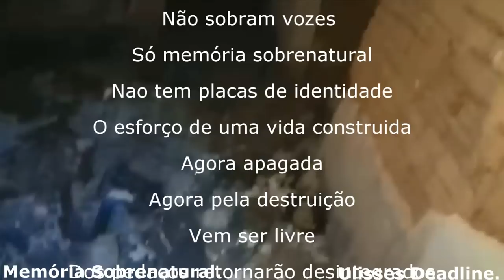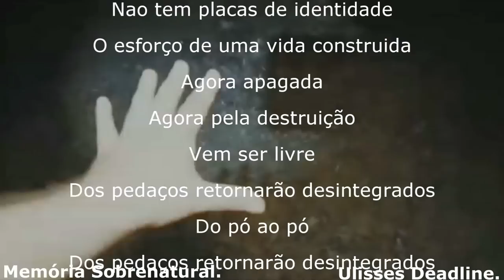O POLTERGEIST EM A CABANA DO MEDO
Este video trás a comunicação ao sobrenatural em um lugar obscuro e sombrio aonde uma história triste floresce até hoje